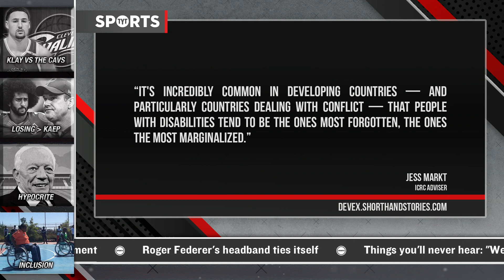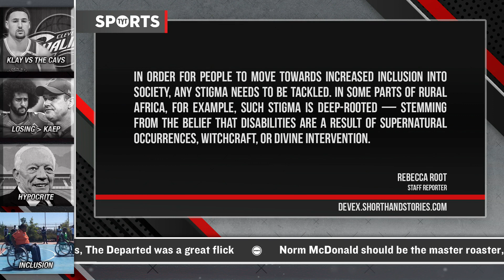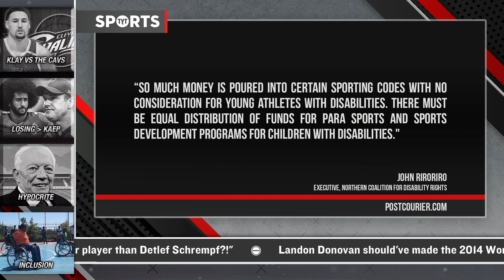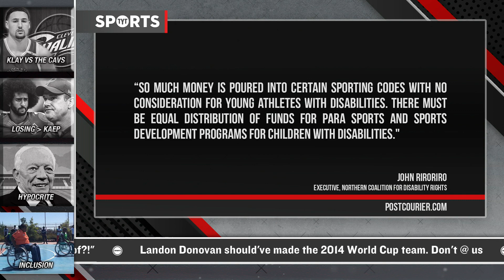People With Disabilities Are Inspiring The World Through Sports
There is still good in the world that shines through the darkness. Rick Strom and Denise Jones break it down.